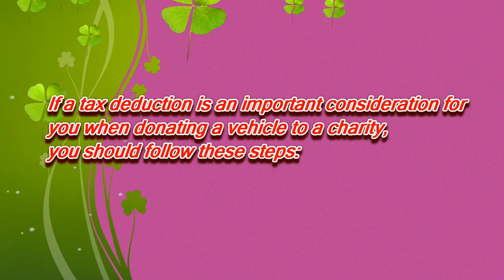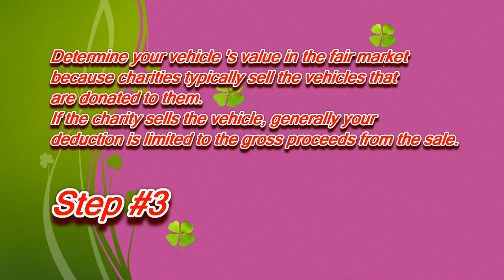Donate a Car in Maine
If a tax deduction is an importance for you when donate your car to charity in Maine, you should follow these steps:

3.Determin your car value in the fair market.

Office of Licensing & Registration
Dept. of Professional & Financial Regul.
35 State House Station
Augusta, ME 04333
Department of the Attorney General
Consumer Protection Division
6 State House Station
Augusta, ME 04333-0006